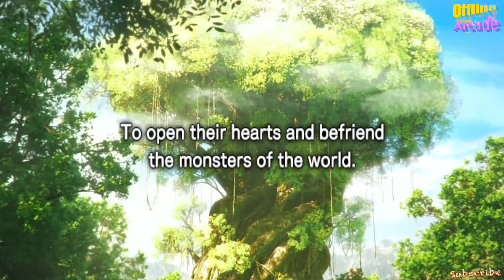Monster Hunter Stories+ — Opening Scene in Full HD | Apple Arcade Version (New)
Watch it in FHD for maximum crispness

Mobile Gameplay